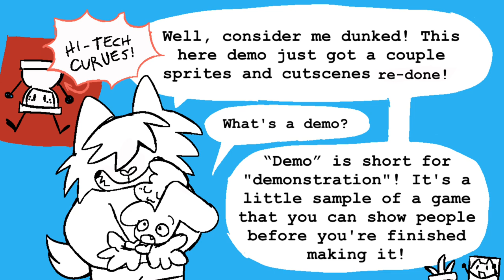THIS TRAILER IS NOT A CRY FOR HELP